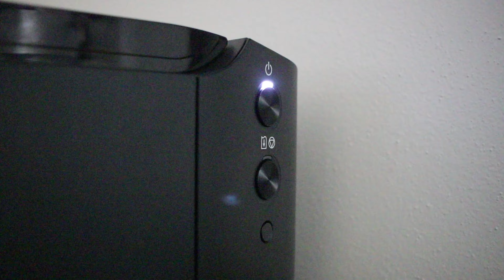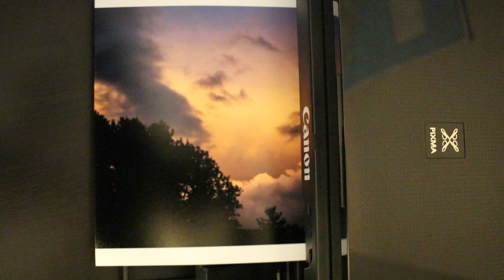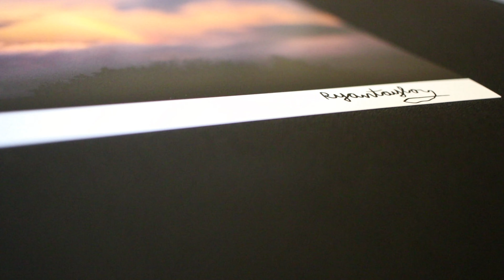The Printing Process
I am equally as passionate about the printing process after shutter capture as I am during the actual photo taking. This is a simple short film showing what goes into making a digital photo print. Not so much an educational piece but rather a brief cinematic short.

↠ ABOUT ME ↞
My name is Ryan Lee Taylor and I am a wildlife, nature, and landscape fine art photographer from Beavercreek, Ohio.

I studied at the New York Institute of Photography, graduating in 2017 with certificates in the Complete Course in Professional Photography and the Intensive Course in Travel Photography. Any other experience I have gained is mostly self-taught.

My work focuses on the genre of nature photography, and specializing in wildlife, wildflowers, trees and landscapes. Often traveling to far off scenic locations away from home or near as can be. I deliver stylish framed or matted fine art prints while also promoting conservation and wildlife ethics.

Call it experiential photography: documenting the living things around us and delivering that moment to you, the viewer, is my purpose. Reflected in my work is a deep ecological concern for the fragile and precious environments on our planet. However, I tend to focus on what beauty is already there rather than the harrowing consequences of humanity's actions that affect tomorrow.